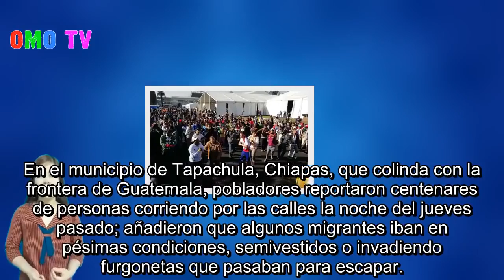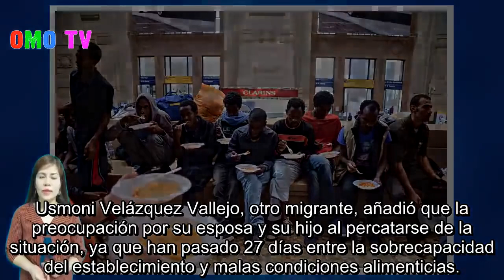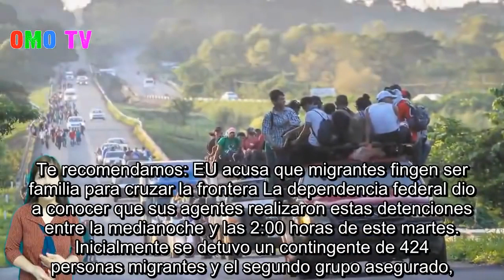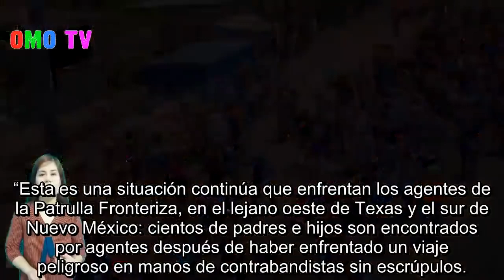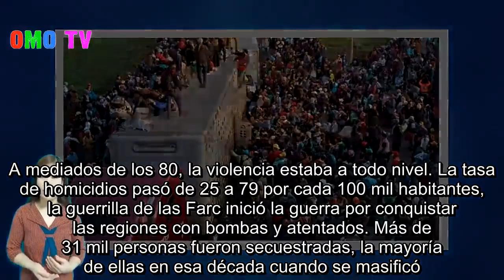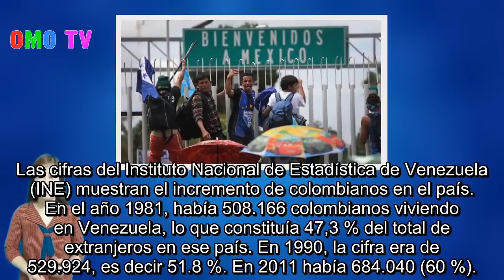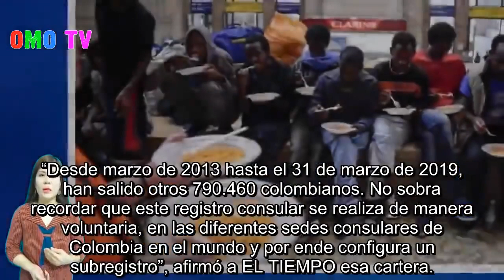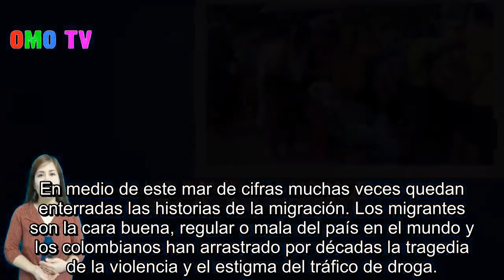Migrantes exigen alimentos en México |OMO TV